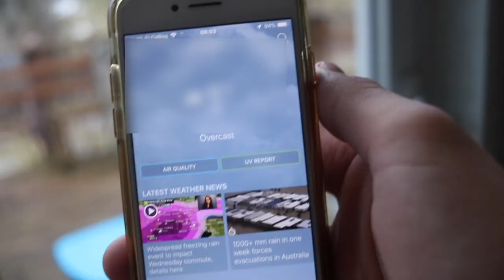make my days go by faster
day 207 of vloging